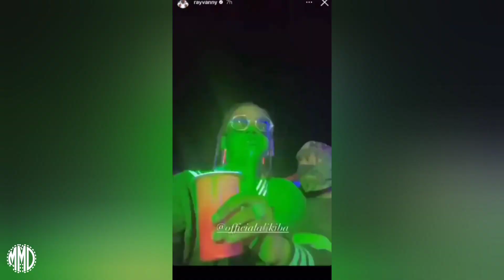VIDEO YA RAYVANNY AKIIMBA WIMBO WA ALIKIBA YAWAFIKIA KING'S MUSIC, ALIKIBA AMEJIBU, MZIKI MZURI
Kingkiba wa Kings Music amejibu baada ya video ya Msanii rayvanny AKIIMBA wimbo wa mahaba